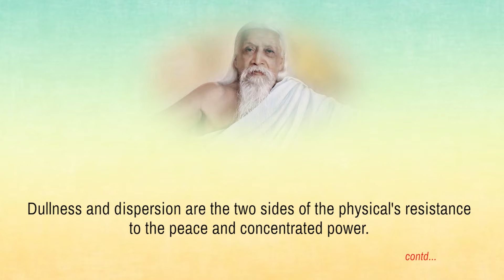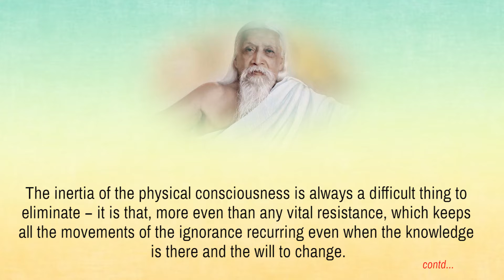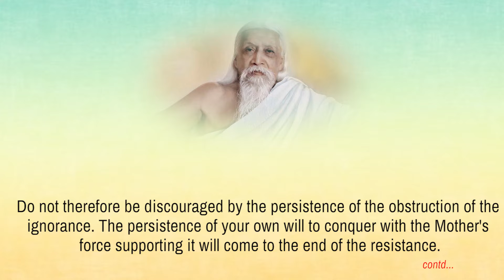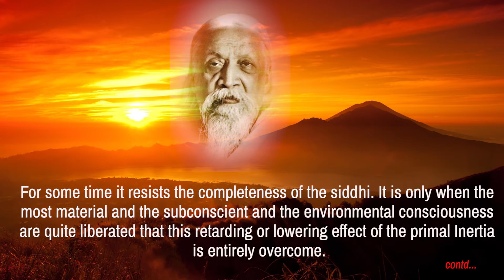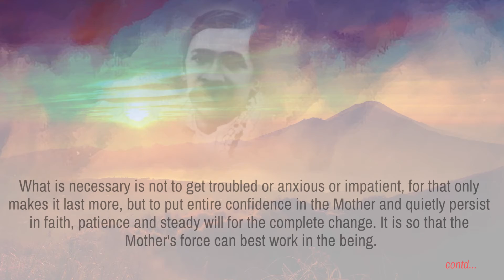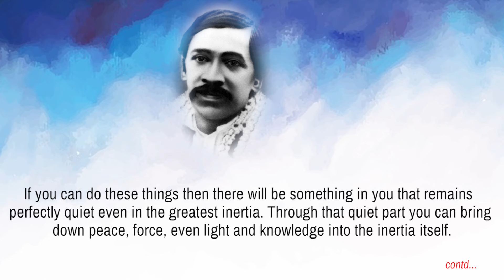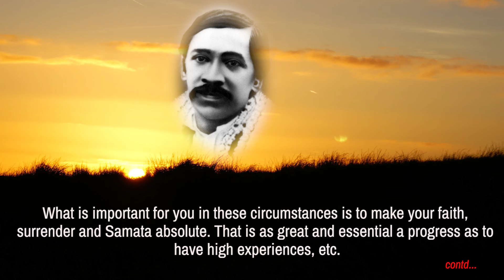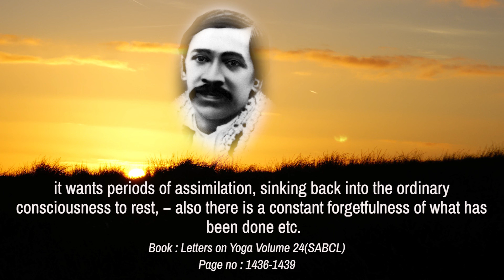Questions and Answers from Sri Aurobindo and The Mother, Inertia - Part 2 (read by Nilisha)